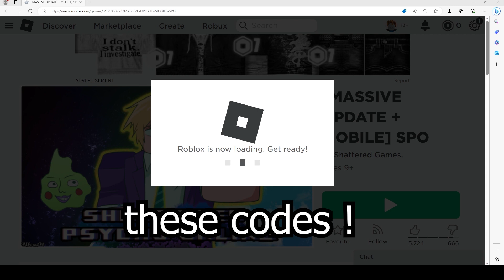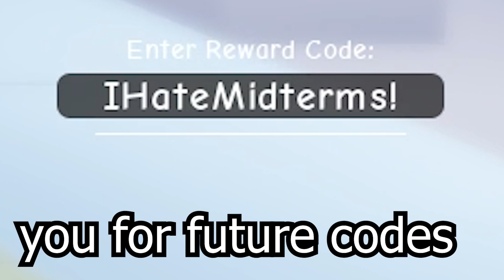SPO Shattered Psycho, Roblox GAME, ALL SECRET CODES, ALL WORKING CODES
In today's video I show you guys an updated list of all working, secret and new codes for SPO Shattered Psycho in 2023! Make sure you watch till the end and enjoy!